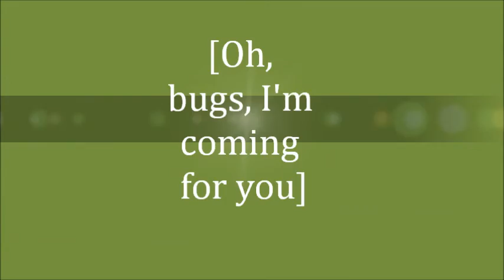Organic bug controlwmv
Westie hunting for bugs in garden. Great organic bug control.Video by Jeannie Martin, aka The Fabric Chef. Starring Angel, west highland terrier. Filmed in Colorado. July 6,2012 music by McLeod